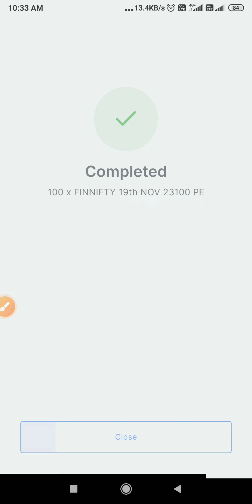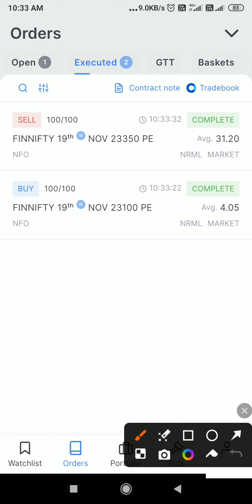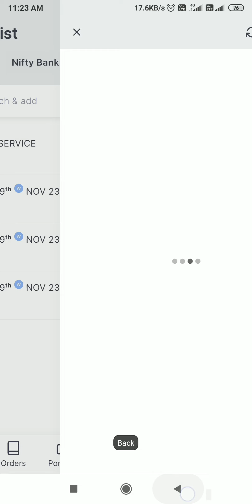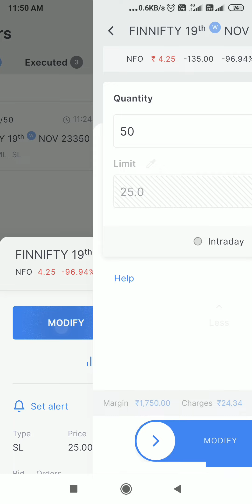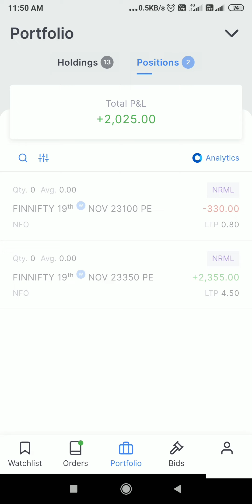₹2000 Profit🤑😍 / Finnifty Last Weekly Expiry 2024 / Option trading in Zerodha